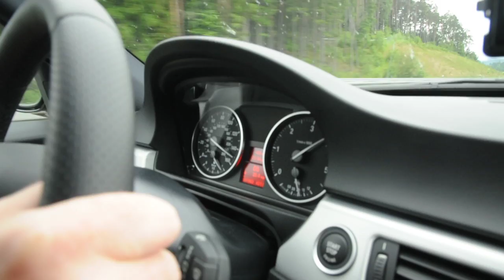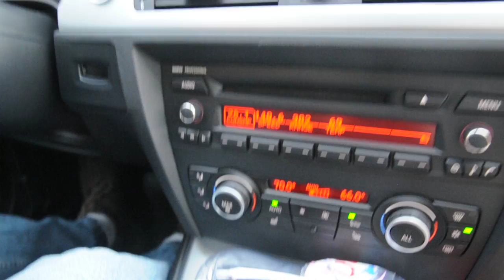335d M-Sport: Flat out on the Autobahn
After picking up our "European Delivery" BMW 335d in Munich, and breaking the car in over a week of touring Slovakia and the Czech Republic, we get back on the Autobahn and test the top end of what this fantastic car can do.